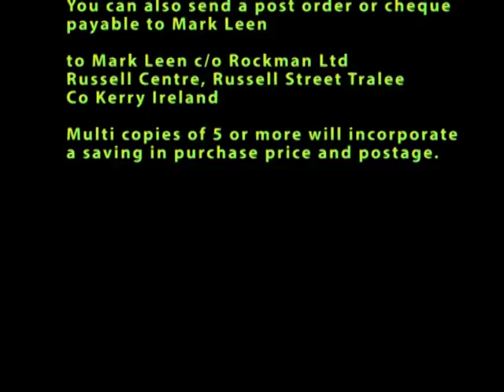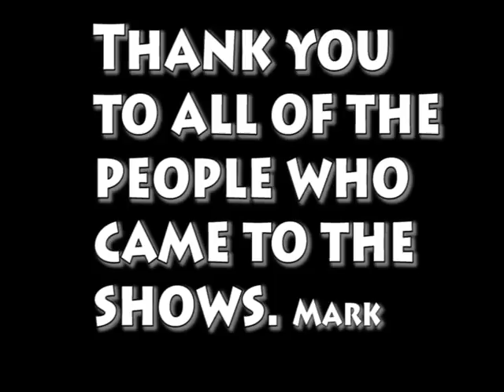Emerald Elvis The Final Curtain.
Mark Leen, The EAS Band and The Stamps Quartet sing in this teaser for Emerald Elvis The Final Curtain DVD avail from this channel. .
Full version of my Way and a few other clips.